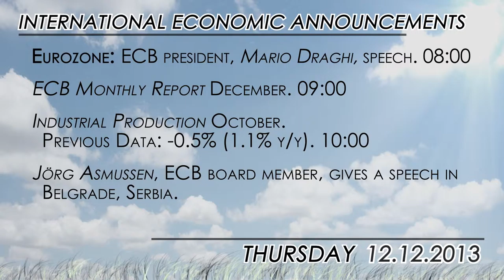Watch Eurozone and US data